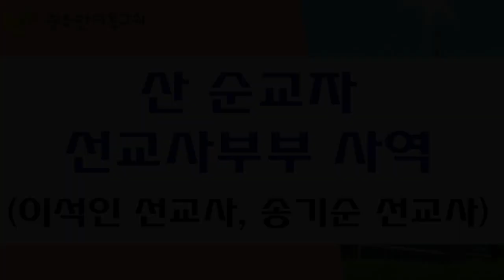산 순교자 선교사부부 사역 (이석인 선교사, 송기순 선교사)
1) 농협 영문명 : NONGHYUP
     2) 지점 영문명 : KUMHO WOONCHUN
     3) 지점 영문명 주소 : 131, Woonchun ro, Seo-gu, Gwangju, South of Korea
     4) 농협 SWIFT CODE : NACFKRSE
     5) 수취인 계좌번호 : 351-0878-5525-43
     6) 수취인 영문성명 : Gwangju antioch gyohoe

     1부: 오전 7시 20분
     2부: 오전 9시 00분
     3부: 오전 11시 10분
     4부(청년부): 오후 1시 25분
     5부(저녁): 오후 6시 50분

1. 민족 복음화와 복음통일되게 하소서
2. 예배가운데 성령의 임재와 불이 임하여 모든 성도들이 십자가 군병되게 하소서
3. 제2의 종교개혁이 이뤄지게 하소서
4. 전세계에 100만교회를 세우게 하소서